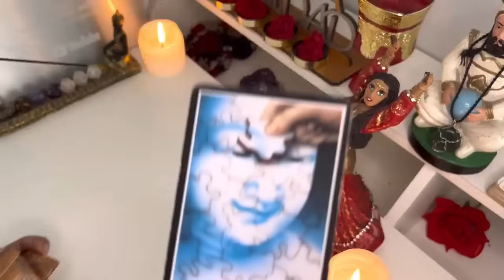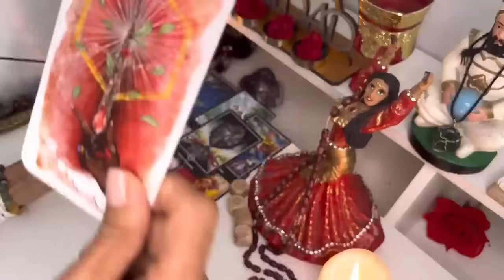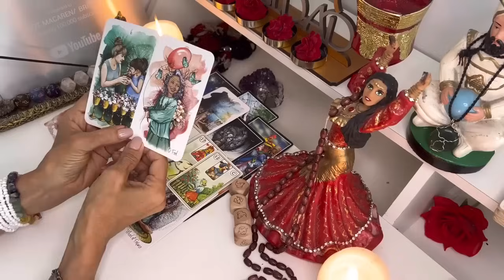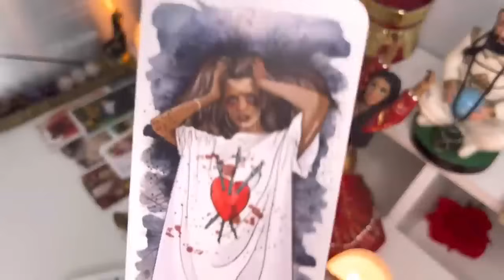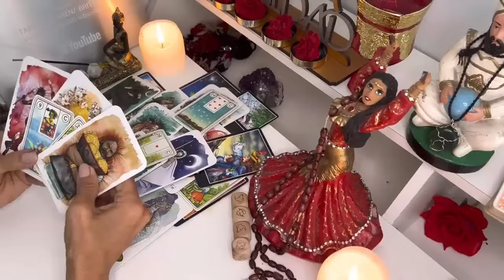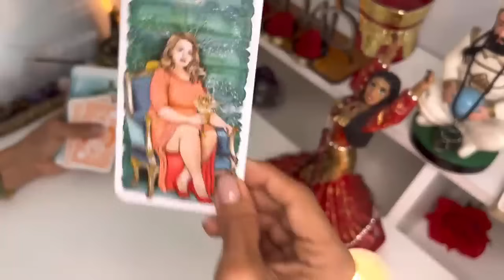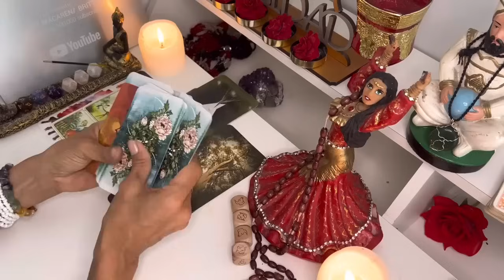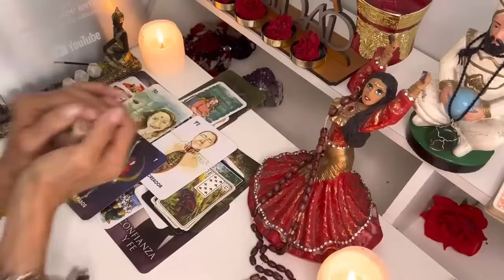Virgo💃ERES EL AVE FÉNIX DE TU FAMILIA! SERÁS INALCANZABLE Y TU VIDA SE RENOVARÁ POR COMPLETO🔥🪽🦅🪷✨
Macarena